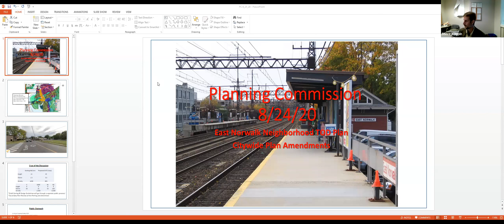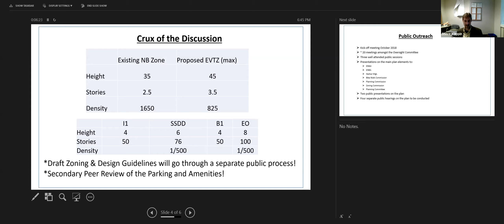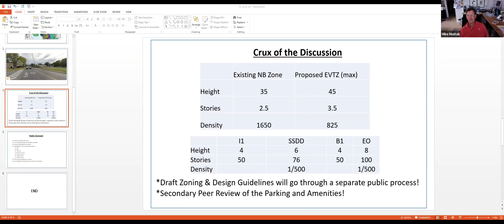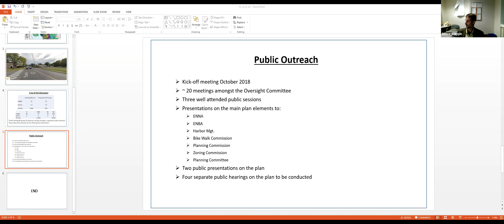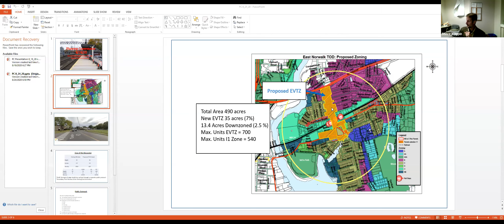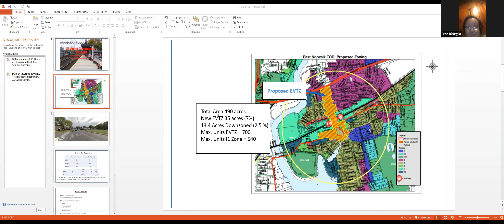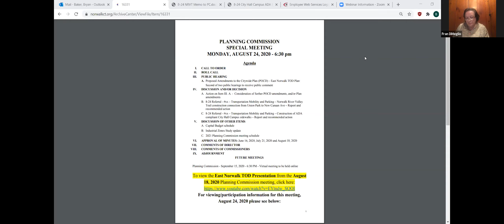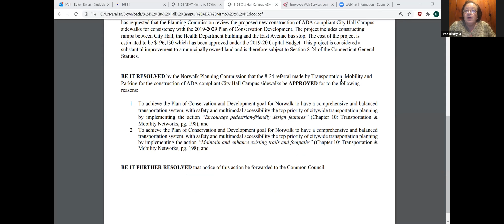Planning Commission 8-24-2020